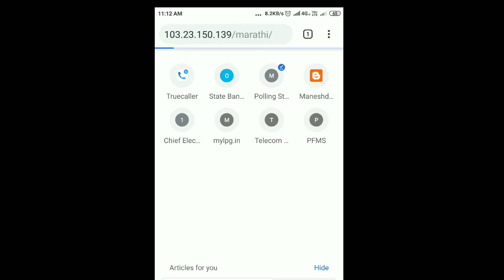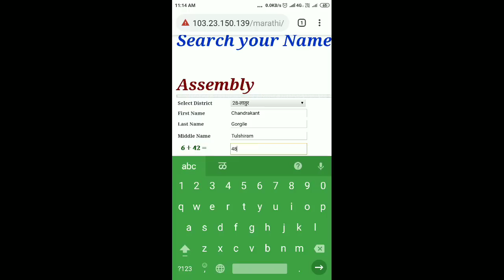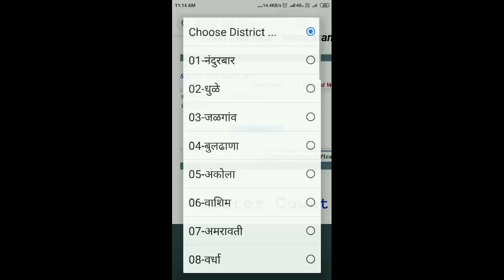मतदार यादीतून आपले नाव शोधणे | search name in votter list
यादीमधून आपले नाव कसे शोधावे तेही अगदी एका मिनिटात याचा हा व्हिडीओ काही अडचण आल्यास कॉमेंट बॉक्स मध्ये लिहा.